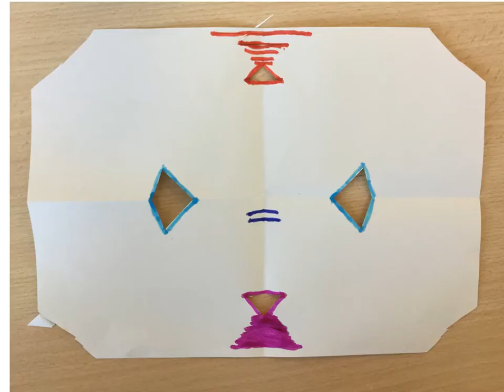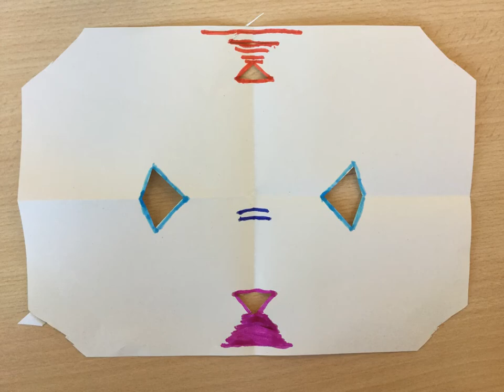Plier, découper et décorer #1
Série qui présente des pliages, découpages de feuilles. Petit à petit nous apprendrons à faire de l'origami.